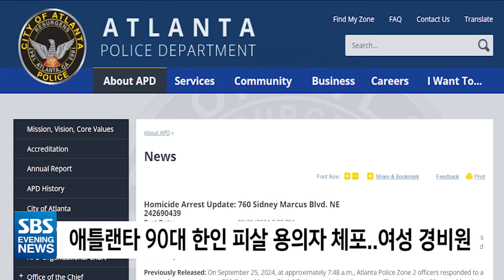애틀랜타 90대 한인 피살 용의자 체포..여성 경비원 | SBS 미국 뉴스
[애틀랜타 90대 한인 피살 용의자 체포..여성 경비원]

지난달 노인 아파트에서 90세 한인 남성을 수차례 찔러 숨지게 한 혐의로 여성 경비원이 전격 체포됐습니다.

조지아주 애틀랜타 경찰국은 지난 10일 고 김준기 씨 살해 용의자로 올해 65살의 자넷 윌리엄스를 체포했다고 밝혔습니다.

사건 발생 약 2주 만입니다.

윌리엄스는 김 씨가 거주하던 노인 아파트에서 경비원으로 근무해왔으며 정확한 범행 동기를 수사 중이라고 경찰은 밝혔습니다.

사건은 지난 25일 오전 7시 50분쯤 많은 한인들이 거주하는 매리안 노인아파트에서 발생했습니다.

경찰은 한 남성이 쓰러져 있다는 신고를 받고 출동했고 김 씨는 흉기에 여러차레 찔려 숨진 채 발견됐습니다.

김 씨는 애틀랜타 지역에서 오랫동안 구두 수선 업소를 운영해오며 지난 2014년 에는 팔순 기념으로 애틀랜타 한인회관에 건립기금 천 달러를 기부하기도 했던 소식이 알려지면서 주변의 안타까움을 더하고 있습니다.